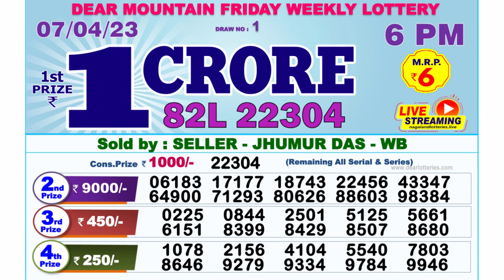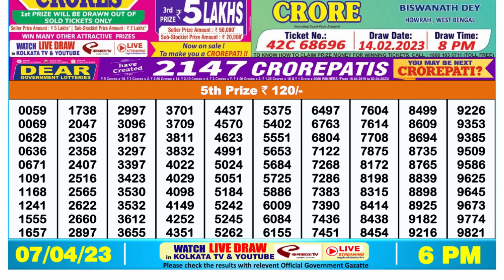Nagaland Lottery Sambad Live 6pm 07.04.23